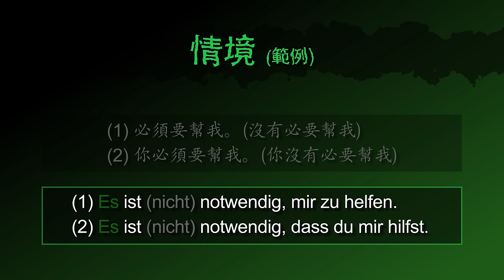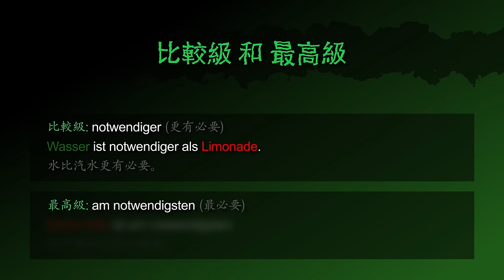必要 [notwendig] － 「這有必要嗎」的德文怎麼問 － 德文學到死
德文形容詞 [notwendig / 必要] 的摘要！

影片也包含：
「必要」的德文名詞
「這是必要的」 的德文怎麼說
「這沒有必要」 的德文怎麼說
「這有必要嗎」 的德文怎麼問
「這真的有必要嗎」 的德文怎麼問
「必須要幫我」 的德文怎麼說
「沒有必要幫我」 的德文怎麼說
「你必須要幫我」 的德文怎麼說
「你沒有必要幫我」 的德文怎麼說
「你的幫忙（對我來說）是（沒有）必要的」 的德文怎麼說
「護照對出國來說是必要的」 的德文怎麼說
「更有必要」（比較級） 的德文怎麼說
「水比汽水更有必要」 的德文怎麼說
「最必要」（最高級） 的德文怎麼說
「你的幫忙是最必要的」 的德文怎麼說